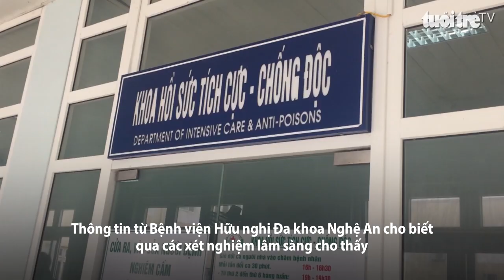Khách du lịch tại Mường Thanh không phải bị rắn độc cắn